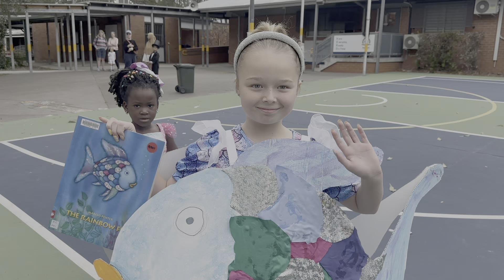Book Week 2024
Heaton Celebrates Book Week 2024